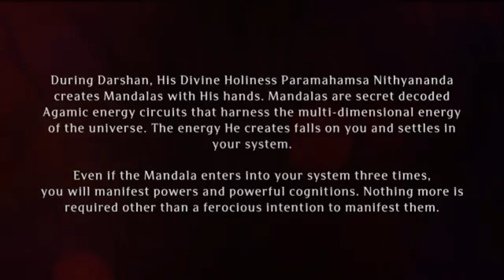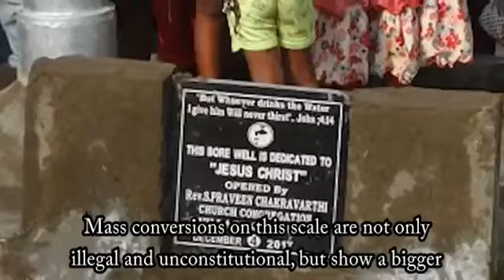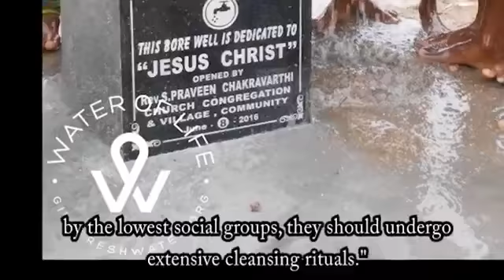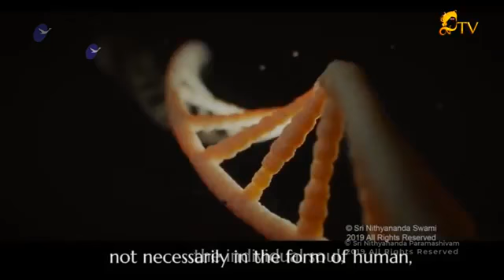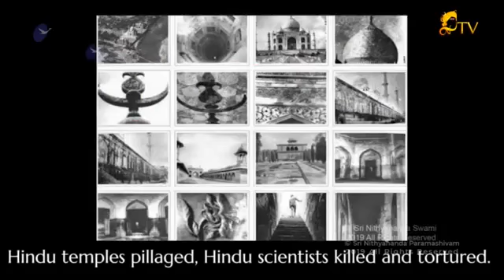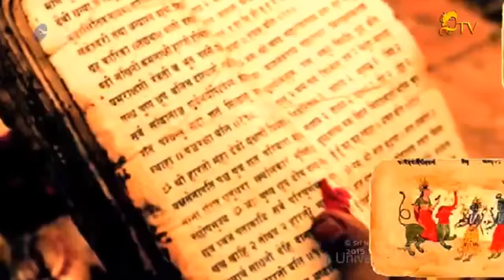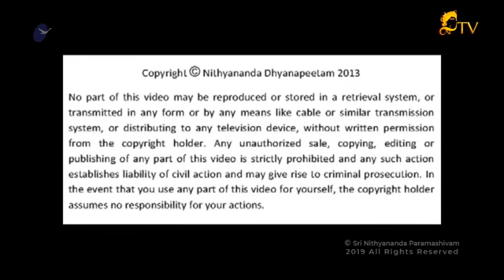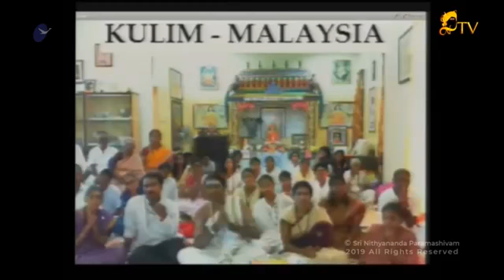Nithyananda Live Stream